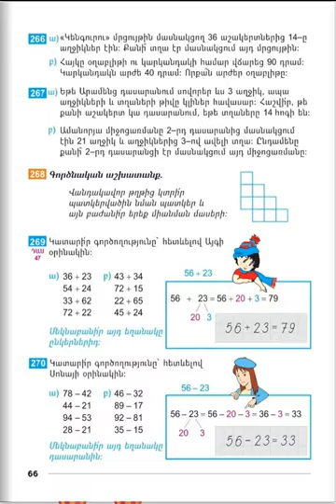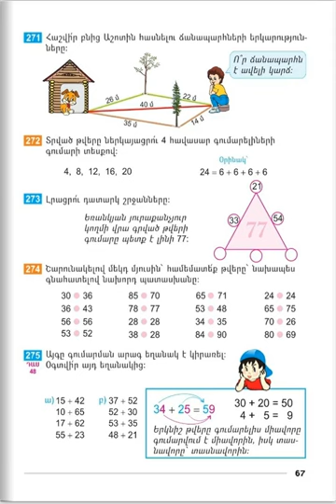Tnayin ashxatanq, Matematika 2, Das 47